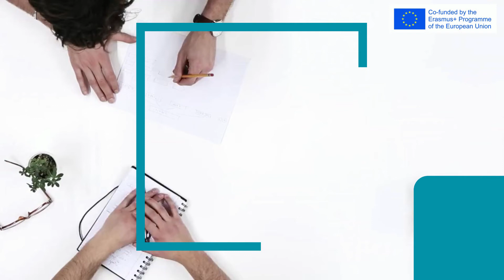ReFace What does regional resilience mean to you Jela Tvrdoňova